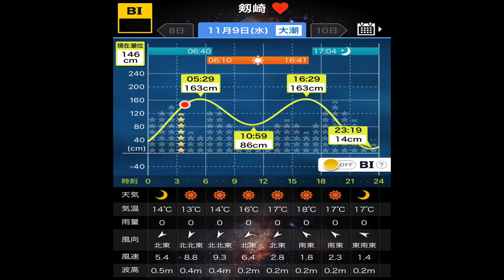カワハギ釣り ステファーノグランプリ劔崎松輪予選B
池田塾カワハギ釣り教室
日時:2023年1月21日(土)
場所:巳之助丸(久里浜)
参加方法:参加にはTwitterアカウントが必要です。@REXEATER107かわはぎおじさん27歳(池田龍也)をフォローの上、参加希望の旨をダイレクトメッセージにてお送り下さい。
応募締切は2022年12月16日までです。
定員20名(応募が定員を超えた場合には抽選となります)
参加費11,000円(餌、氷込み)